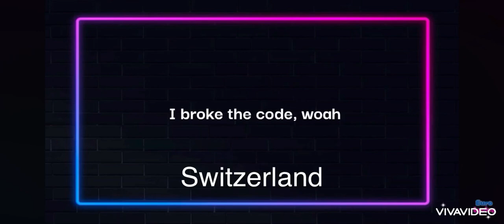Albania, Switzerland, Greece, Malta, Czechia - Eurovision #2024